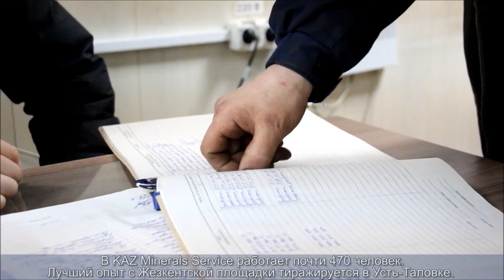Нет простоя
На Орловской шахте уровень плановых ремонтных работ транспорта достиг 70%. Это означает, что в 7 из 10 случаев остановка оборудования запланирована, связана с профилактическими работами, а время простоя не сказывается на основном графике работы производства. В компании «KAZ Minerals Serviсe», которая в ответе за ремонт и обслуживание горно-шахтного оборудования, поясняют – все неслучайно.